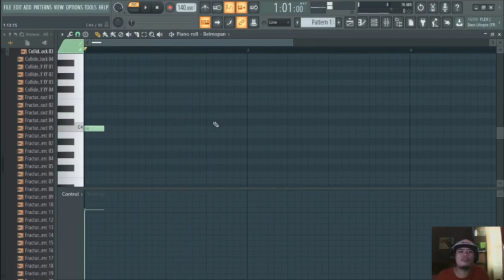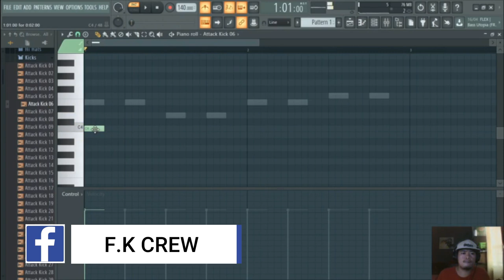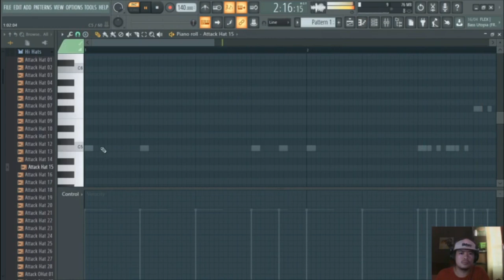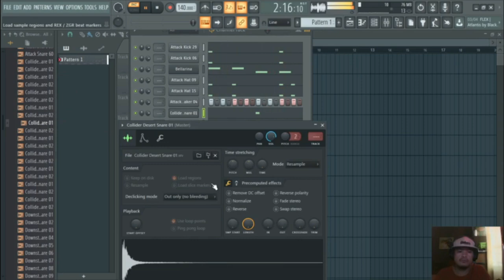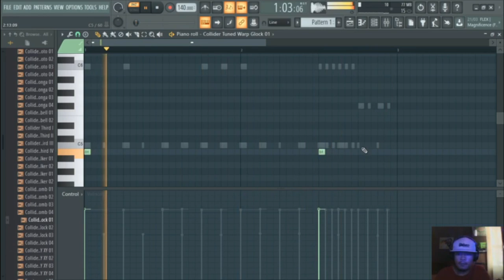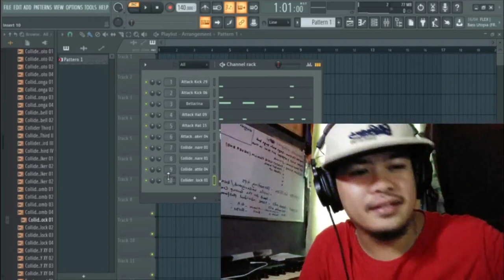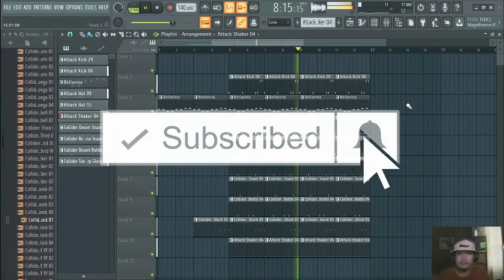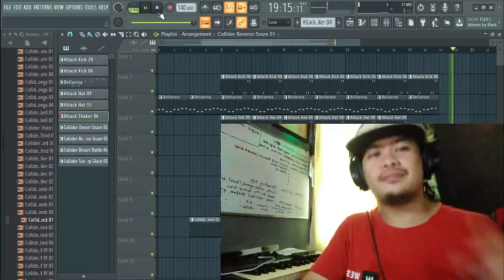MAKING BEATS WITH A DRUM KIT FL STUDIO!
How to make melody loops
How to make melodies Fl Studio
Beginner Tutorial

This is the channel of Nyan Beats. The Nyan Beats channel was started in 2018 and gained a lot of attention and succes because of the free hip hop instrumentals & free hip hop rap beats I provided! My Hip Hop instrumentals have been used by Deeno big youtubers (Rap and sing) After a while we started to upload different content to the channel as well (Beat Breakdowns, Making A Beat series, Prod. By Nyan Beat series, Featuring the best rappers, Vlogs, Live Beatmakings, etc...) Now that's in the past because Nyan Beats will contain all of my instrumentals and this 'Nyan Beat' channel will contain all of the extra content I make. I wanted to be more free in terms of which content i'm making! So if you are interested in music, hip hop, trap, rap, any kinds of producing, bmxing bmx, going to liveshows, performances, studio sessions, vlogs, behind the scenes footage, what I do to achieve my dreams?